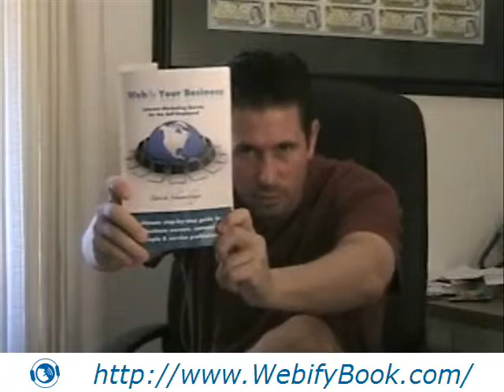Blog Carnivals - Patrick Schwerdtfeger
Patrick Schwerdtfeger discusses the opportunity with blog carnivals (or online magazines) and how to leverage them. He's the author of "Webify Your Business, Internet Marketing Secrets for the Self-Employed"

Patrick is the author of Webify Your Business (2009) as well as Make Yourself Useful  Marketing in the 21st Century (2008).  He is also the creator of the Social Media Victories  Real Businesses, Real Campaigns, Real Results 6-DVD marketing program.

This video is about online magazines (called Blog Carnivals) and how easy it is to submit your blog posts and get picked up, driving targeted traffic to your website and leaving you with valuable one-way inbound links (rewarded by search engines like Google and Yahoo).

Patrick is a sought-after professional speaker who has spoken in Canada, the United States, Europe and South America.  He speaks about leadership on todays social internet, small business marketing and the opportunities of our changing information economy.

Patrick is the founder of Tactical Execution, an marketing agency and consultancy offering online marketing, internet marketing, online branding and social media marketing services.

Patrick Schwerdtfeger, Champion of the Modern Entrepreneur